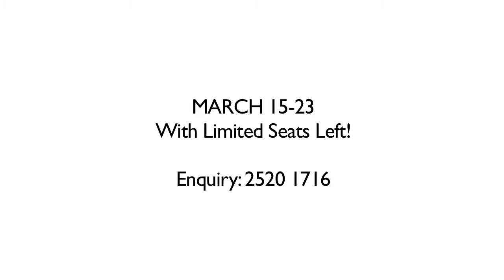AFTEC Jockey Club "From-Page-to-Stage(TM)" Programme: Emma (Rehearsals)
In March 2012, Jane Austen's beloved novel will be staged live in Sai Wan Ho!

This unique edu-venture features:
• An adaptation by AFTEC Artistic Director Dr. Vicki Ooi
• A novel highly recommended by the EDB's SBA reading list
• An all native English speaking cast
• Regency Period costumes
• Original Score
• Production Exhibition at the Sai Wan Ho Civic Centre Foyer
• Pre- and Post-show workshops

Date & Time:
15-16/3 (Thu-Fri), 19/3 (Mon) 23/3 (Fri)
1:45pm and 4:30pm

20-22/3 (Mon-Thu)
10:15am, 1:45pm and 4:30pm